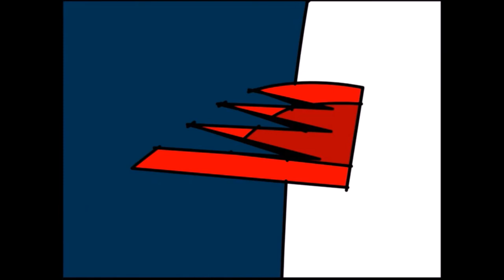Wolverine Vs Ryuko Matoi The Animation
Somewhere in the mangaverse where two worlds are connected, Wolverine has been given a mission to find the truth of the nudist beach and the world-beyond daughter of Dr Isshin Matoi, Ryuko.